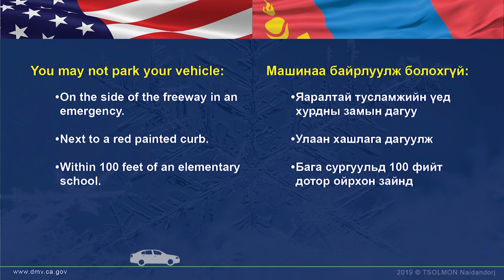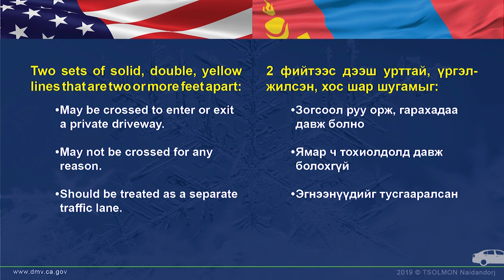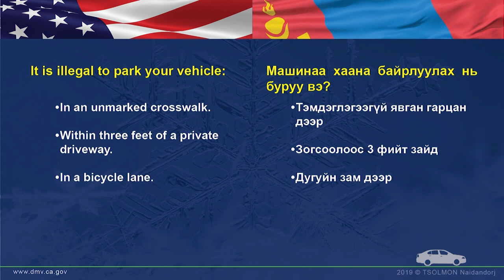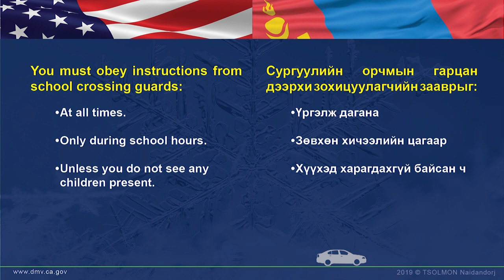Sample Class C DL Test 03 with audio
ҮЗЭЭД СОНСООД ТОГТООГООД АВААРАЙ.
Калифорни мужийн жолооны дүрмийн шалгалтанд бэлдэгчдэд зориулсан цувралын 3 дахь дугаарын МОНГОЛ-оор уншсан хувилбарыг хүргэж байна.